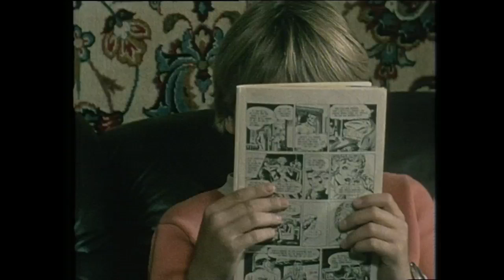Anna och Gänget - del 2 av 3.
Ungdomsserie i tre delar från 1978 om gängets hårda villkor.